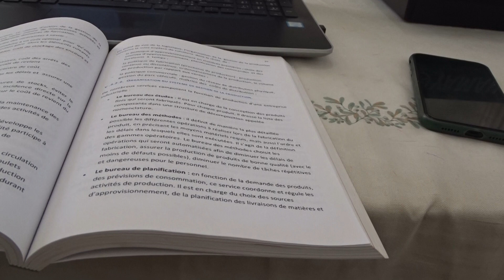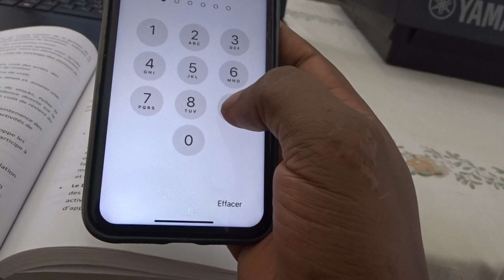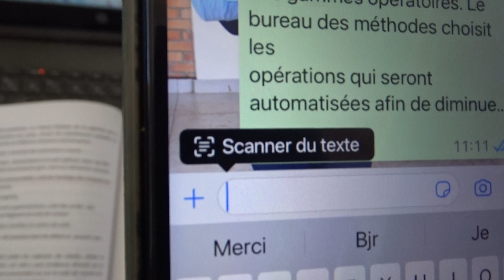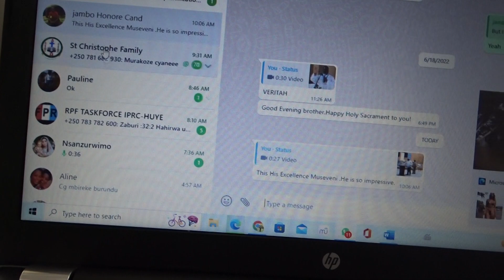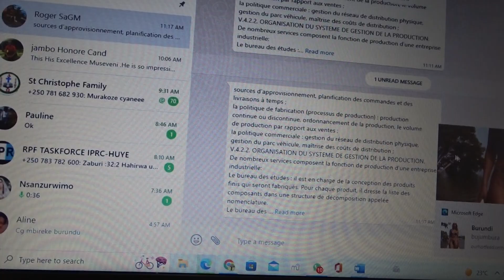Comment peux tu envoyer une photo qui est transformée en texte à quelqu'un sur WHATSAPP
Ici nous évitons d'envoyer beaucoup de photos dans les whatsapp pour éviter le surchargement des photos dans nos telephones.